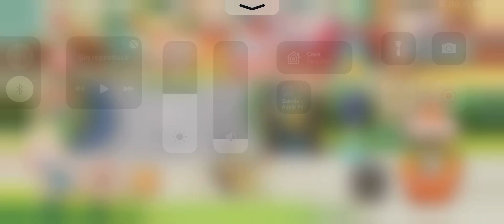Pokémon Café Mix - Nivel 941